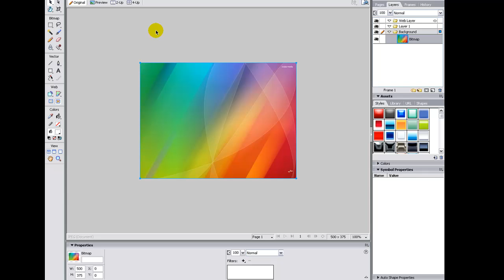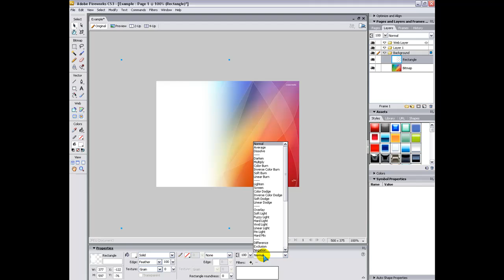Adobe Fireworks Tip- Fading A Image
This is a video on how to fade a colourful image into black and whit to colourful